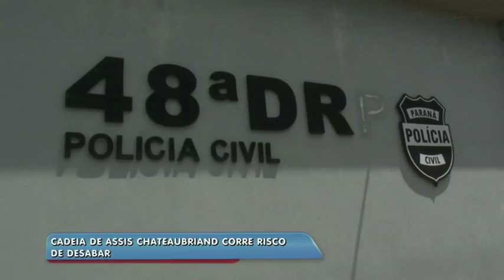Cadeia de Assis Chateaubriand corre risco de desabar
Problema com uma tubulação da rede de esgoto tem agravado ainda mais a situação da cadeia pública. Local tem mais de 40 anos e nunca passou por uma reforma.